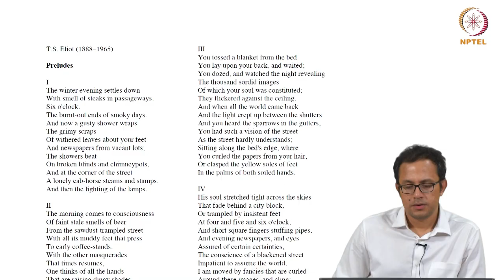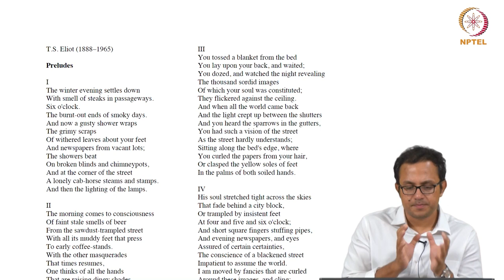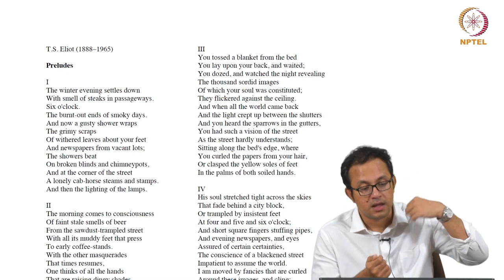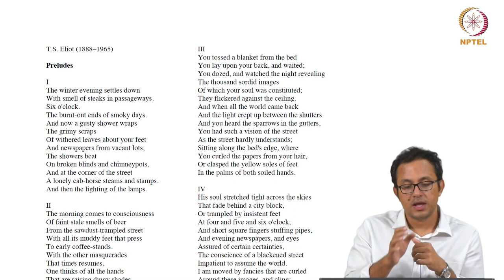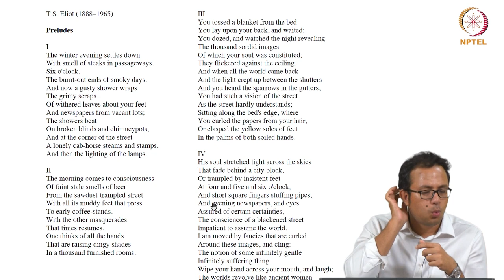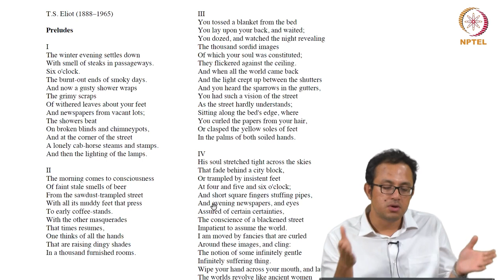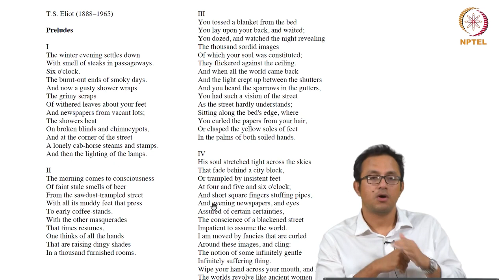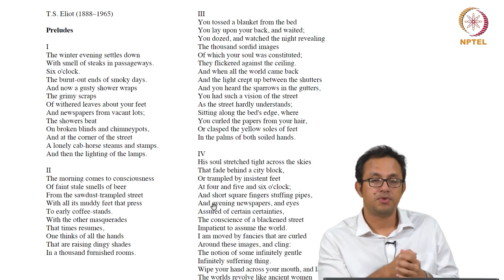Preludes - Part 1